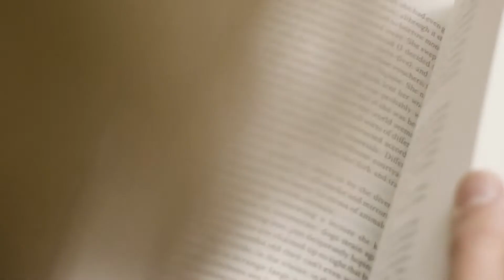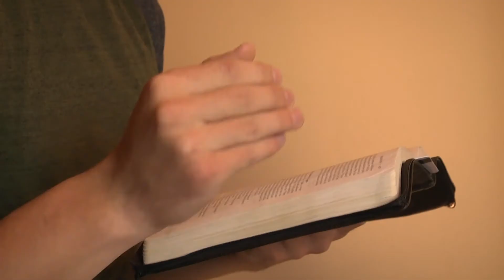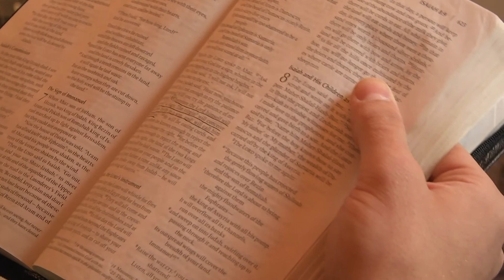Bible Bytes 1.9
Turn your Bibles to Isaiah 6:1-4 and Hebrews 4 with Jacob Huey on this weeks Bible Byte!